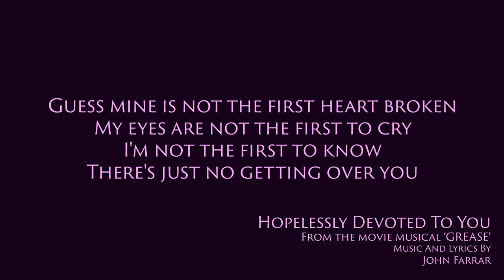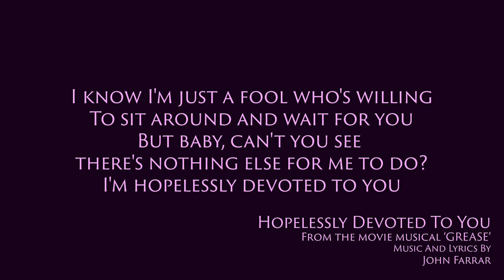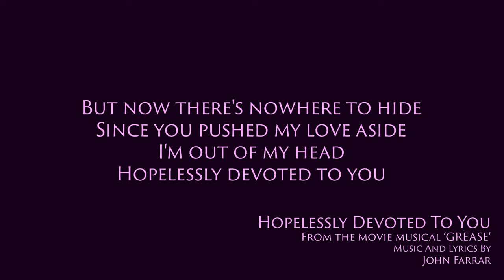HOPELESSLY DEVOTED TO YOU from GREASE Male Voice Piano Accompaniment in Db (+4) [Karaoke Onscreen]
HOPELESSLY DEVOTED TO YOU from GREASE
Piano Accompaniment for Male voice in Db (+4 semitones from the original)
Karaoke Lyrics Onscreen (or turn on CC/Subtitles).

The song Hopelessly Devoted To You, originally recorded by Olivia Newton-John for the movie Grease, was written by John Farrar.

This version replicates the tempo of that original recording but has been set up four semitones so as to work for a tenor range. Top note is now an A (rather than the original key's F).

Lyrics :
Guess mine is not the first heart broken
My eyes are not the first to cry
I'm not the first to know
There's just no getting over you

I know I'm just a fool who's willing
To sit around and wait for you
But baby, can't you see there's nothing else for me to do?
I'm hopelessly devoted to you

But now there's nowhere to hide
Since you pushed my love aside

My head is sayin', "Fool, forget him"
My heart is sayin', "Don't let go
Hold on to the end", that's what I intend to do

But now there's no way to hide

British pianist and arranger Tim J. Spencer has created, in The Accompanist, a collection of Piano Accompaniments of Musical Theatre and Popular Music songs.

Check out The Accompanist’s Musical Theatre Piano Accompaniment albums and collections